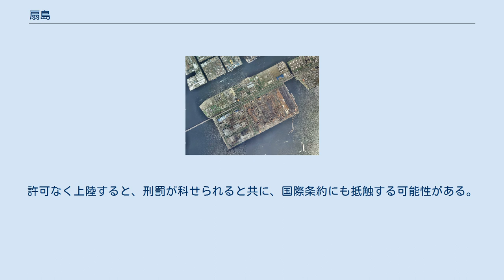扇島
扇島（おおぎしま、おうぎしま）は東京湾にある、神奈川県川崎市川崎区扇島並びに横浜市鶴見区扇島に属する、埋立地である人工島。
面積は川崎市側が3.96 km2、横浜市側が2.76 km2である。
重要な港湾施設があり、他国船舶も停泊するため、国際テロリズムを防止する海上における人命の安全のための国際条約が適用され、関係者以外の立ち入りや島内部についての情報公開は厳しく禁止されている。
 北を京浜運河に、南を東京湾に面した人工島である。
中央部を東西に首都高速湾岸線が通過しており、また東扇島から別に橋が架かっている。
一帯はJFEスチール東日本製鉄所京浜地区や石油の備蓄基地などがある。
他国と物資のやり取りを行う重要な港湾施設が設けられており、国際条約に基づいて国際テロ発生のリスクを排除する必要があるため、上陸可能な人物については厳格に管理されている。
 島内中央部を南北に市境が貫いているが、市境南端は同一地点（ 北緯35度28分11秒 東経139度43分31秒 / 北緯35.46972度 東経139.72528度 / 35.46972; 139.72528）に川崎市最南端と横浜市最東端が位置する珍しい場所となっている。
 当地はもともと海であったが、京浜運河の開削にあたり、浚渫された土砂を、京浜運河の堤外であった当地に捨てた結果、砂州が形成された。
そして、昭和初期には扇島海水浴場へと発展した。
この時点では埋立地としての造成は行われなかった。
その後、1958年（昭和33年）には日本鋼管の原料置き場として整備が行われた。
 日本鋼管京浜製鉄所は工場群が10ヶ所に散在する状態で、そしてそれぞれが市街地に存在し、配置も合理的ではないことから、公害対策や生産性の向上を図ることも困難となっていた。
こういった状況を一気に解決するための手段として、扇島を埋め立て拡張して生産拠点をそちらに統合するという「扇島計画」が1969年（昭和44年）3月に策定された。
公害防止協定が1970年（昭和45年）12月に締結され、また埋め立て許可に関わる漁業権交渉は東扇島や大黒埠頭と一括で進められ、1971年（昭和46年）12月に埋立が免許された。
 埋立予定の海域は水深が平均10m、最深部では16mあり、またシルトが堆積する軟弱地盤と、条件はあまりよくない地であった。
その中でも、千葉県富津市の浅間山から一日あたり10万m3という土砂を運び、また堆積したシルトを取り除かず、上に土砂を均等散布することでシルトを固めるという、工期や土砂の縮減・環境汚染の防止を図ったサンドマット工法を採用したこともあり、当初は5年かかると見積もられていた埋立工事が3年9ヶ月で終了した。
これらの土木工事に対し、1975年（昭和50年）には土木学会技術賞が授与されている。
また、首都高速湾岸線に用地を提供したほか、山土で埋め立てたという環境の中で、130万m2が緑化されている。
 埋立と並行して製鉄所の整備が行われ、1976年（昭和51年）11月には第一高炉の火入れが、1979年（昭和54年）7月には第二高炉にも火入れが行われた。
それと前後して、従来の地区にあった7つの高炉は、1978年（昭和53年）12月までにすべての火が消えた。
また、隣の東扇島と連絡する、長さ620m・4車線の扇島大橋も架けられたが、この橋の中央部184mは、日本鋼管自身の清水造船所で組み立てられ、完成した1210トンの橋桁を直接架設するという工法が採られた。
 「扇島」の名は扇町の沖合いに位置することに由来する、あるいはできた砂州が扇形であったことからの自然発生的な呼称とされる。
 海上における人命の安全のための国際条約で定められた重要な港湾施設があるため、厳重な警備体制が敷かれており、JFEスチール主催の見学会などの非常に限られた場合を除き、関係者以外が島に立ち入ることはできない。
また、見学会では所定の控室を除いて写真撮影が禁止されている。
許可なく上陸すると、刑罰が科せられると共に、国際条約にも抵触する可能性がある。